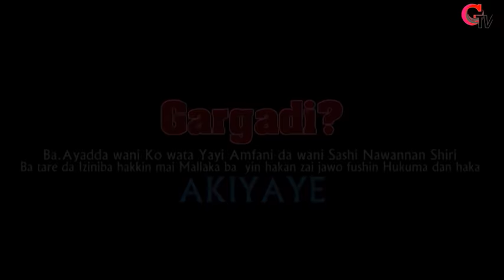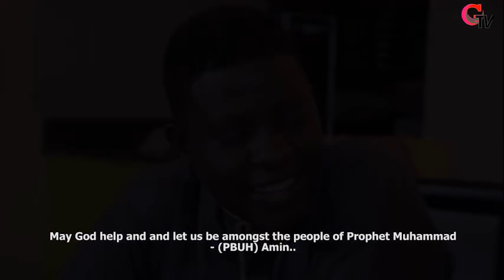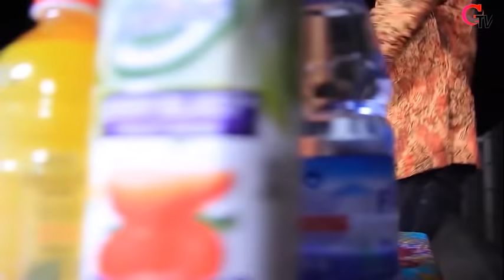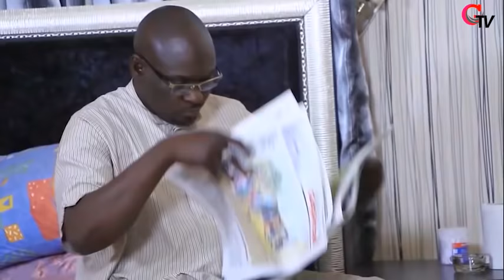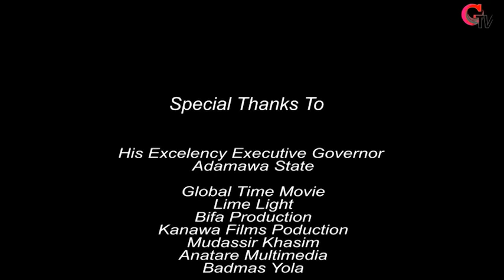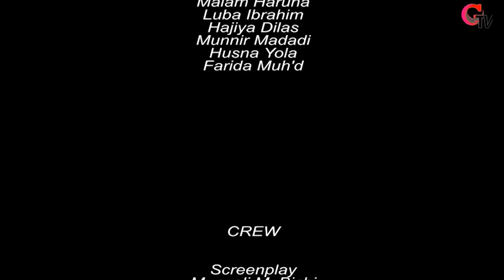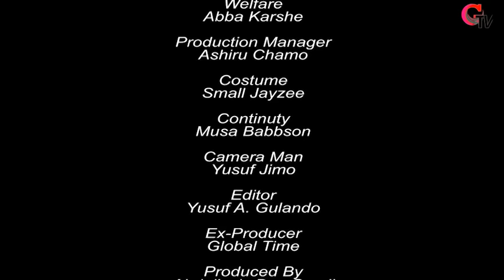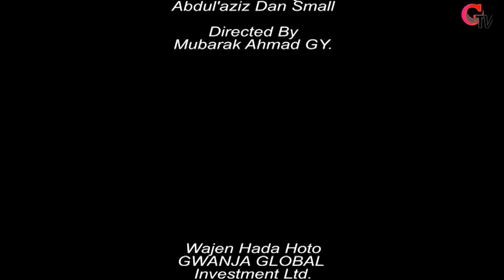UWARMU DAYA |1&2||Garzali Miko||S. A NA Allah ||Haruna Marhaba||Luba|2022